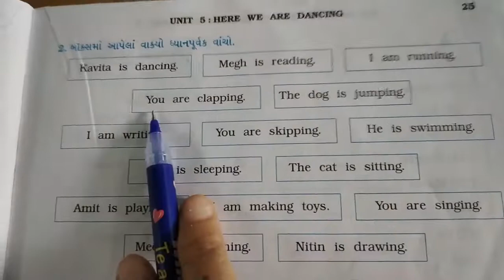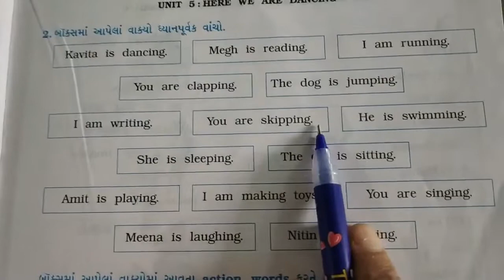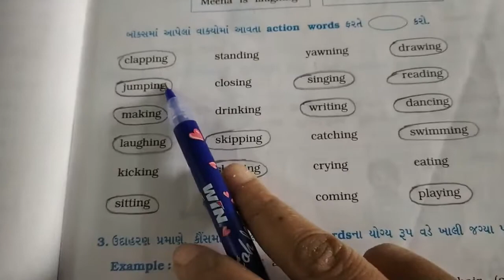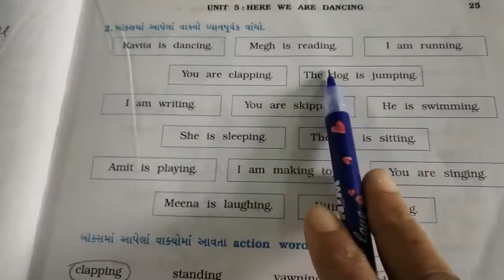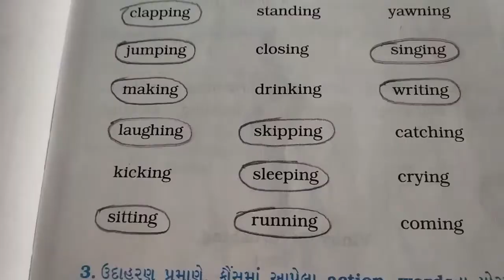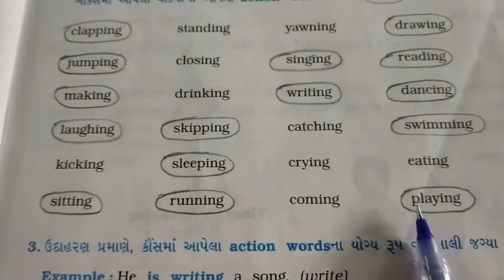std :-4, english (sem -2) unit :-5, here we are dancing ( સ્વાધ્યાયપોથી કાર્ય)